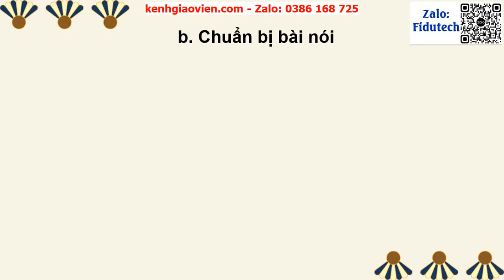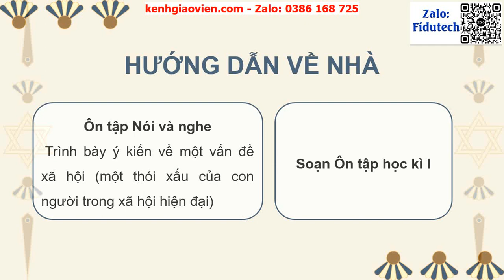Giáo án powerpoint Bài 5: NVN. Trình bày ý kiến về một vấn đề xã hội | GA điện tử Ngữ Văn 8 KNTT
Phía trên là giáo án Powerpoint hay còn gọi là giáo án điện tử, giáo án trình chiếu Bài 5: NVN. Trình bày ý kiến về một vấn đề xã hội | Sách Ngữ Văn 8 kết nối tri thức. Giáo án được làm với phong cách: hiện đại, đẹp mắt để tạo sự hứng thú cho học sinh.
Ngoài ra, chúng tôi có đầy đủ giáo án powerpoint các bài khác trong chương trình sách giáo khoa Ngữ Văn 8 KNTT. Tin chắc rằng: Khi sở hữu bộ giáo án này, việc giảng dạy của thầy cô sẽ trở nên nhẹ nhàng và đạt hiệu quả tốt.